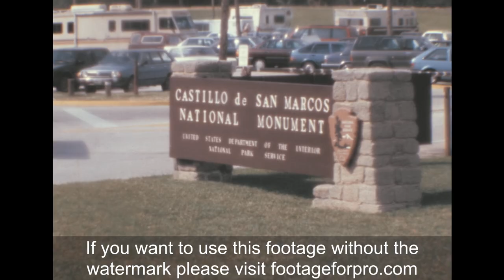St Augustine 1988 archival footage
Archival footage shot by an amateur filmmaker while touring the USA in 1988

It contains stock footage of St Augustine, a city on the northeast coast of Florida: the Castillo de San Marcos (St Mark Castle), people walking on St George Street, the Spanish Quarter, Casa de Juan de Ribera (Juan de Ribera's house), the Museum of Weapons, a horse carriage tour, and more.

If you want to buy a high quality copy of this footage to use it in your production, please visit: